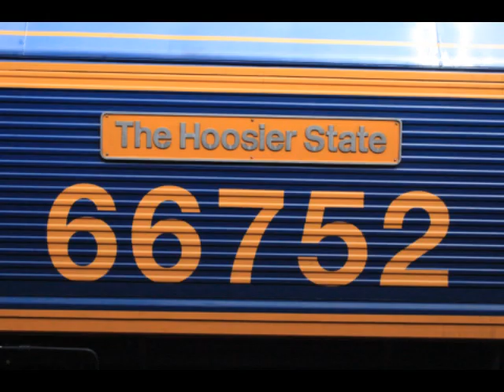GBRF Class 66752 working 6Z84 at Wellington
In today's video we see GBRF Class 66752 working 6Z84 at Wellington. I hope you enjoy.